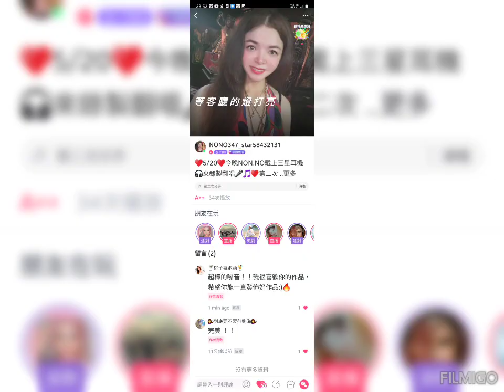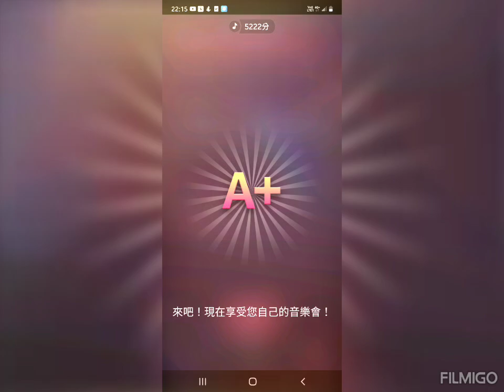♥今晚NO.NO戴上三星耳機來錄製翻唱🎤♥第二次分手♥，♥我唱完評分A++♥得分4144分♥🤧我感冒中又生理期來第2天痛經中😂一樣愛唱歌♥NO.NO六月巨蟹座超愛唱歌🎤&聽歌🎧♥♥唱歌🎤可以療癒心靈♥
♥5/20♥今晚NON.NO戴上三星耳機🎧來錄製翻唱🎤🎵♥第二次分手♥，♥我唱完評分A++♥得分4144分♥，♥🤧我感冒中又生理期來第2天痛經中😂一樣愛唱歌♥，♥NON.NO六月巨蟹座超愛唱歌🎤&聽歌🎧♥，♥唱歌🎤可以療癒心靈♥

🙏🏻5/20🙏🏻♥感恩我2姐昨天出錢請NON.NO和我5哥一起去吃素食火鍋&又買無糖綠茶給我喝♥，♥🙏🏻感恩我5哥開車載NON.NO和我2姐一起去買940元素食供品♥🙏🏻再拿回來我自家100坪廟堂禮拜供佛🙏🏻，👉♥NON.NO走路去金紙店買一對果凍佛燈蠟燭180元🙏🏻，🙏🏻NON.NO恭敬的已唸🙏🏻供燈偈。已唱誦🎤點燈祈願文🙏🏻，🙏🏻NON.NO恭敬的已唸🙏🏼毗盧遮那佛大灌頂光真言🙏🏼，♥NON.NO都把我新買的940元素食供品擺放在我自家100坪廟堂佛桌上來供佛♥🙏🏻&禮拜我家廟裡主神🙏🏻天上聖母--聖四媽🙏🏻&🙏🏻禮拜🙏🏻育化堂三萬善爺囝仔公🙏🏻，♥NON.NO至心感恩♥🙏🏻最慈愛的佛菩薩♥&🙏🏻天上聖母--聖四媽🙏🏻&🙏🏻育化堂三萬善爺囝仔公🙏🏻，🙏🏻南無阿彌陀佛！🙏🏻♥NON.NO至心感恩♥🙏🏻最慈愛的佛菩薩♥🙏🏻阿彌陀佛！🙏🏻

🙏🏻5/20🙏🏻👉今天台中市天氣一樣很熱，👉出門都要穿上外套來遮陽防風，👉🙏🏻我自家100坪廟裡很熱，👉❤今天NON.NO穿上💞背心💗比較涼爽🌀，👉我自家100坪廟裡很熱🌞，💟👉💞我騎機車出門要穿上外套💗，👉👉🙏🏻NON.NO從小到大都和我最深愛的全家人一起住在自家廟堂🙏🏻，👉🙏🏻廟裡夏天非常熱🌞，小黑蚊天氣熱🌞又會變多叮咬人的皮膚😂，👉夏天怕被蚊子叮咬都會穿上外套來防止被叮😅，👉🌀冬天寒流來🌀又非常的寒冷❄低溫❄都要使用電暖爐，👉我每天穿上薄外套來防曬又防止蚊子叮咬，👉💗NON.NO最喜愛穿💕PINK👚粉紅色的衣服💞&最喜愛穿💟粉紅色的愛迪達運動鞋👟💖

♥5/18♥今晚NON.NO戴上三星耳機來錄製翻唱🎤♥🎵起風了♥，♥我唱完🎤評分A+♥得分5222分♥，🤧我感冒中🤧一樣愛唱歌🎤，♥NON.NO六月巨蟹座超愛唱歌🎤&聽歌🎧♥，♥唱歌🎤可以療癒心靈♥

♥5/17♥NON.NO戴上三星耳機🎧來錄製翻唱🎤🎵♥訣愛♥，♥我第一次唱此曲🎶評分A+♥得分3763分♥，♥NON.NO感冒中🤧一樣愛唱歌🎤♥，♥NON.NO六月巨蟹座超愛唱歌🎤&🎧聽歌♥，♥唱歌🎤可以療癒心靈♥

♥5/17♥NON.NO戴上三星耳機🎧來錄製翻唱🎤🎵♥起風了🎶♥，♥我翻唱🎤此曲評分A♥得分4365分♥，♥NON.NO🤧感冒中一樣愛唱歌🎤♥，😂唱的不太好😂，♥NON.NO六月巨蟹座超愛唱歌&聽歌♥，♥唱歌🎤可以療癒心靈♥

♥5/16♥今晚NON.NO戴上三星耳機🎧來錄製翻唱🎤🎵♥起風了🎶♥，♥我🎧聽了2次，今晚我第一次來錄製翻唱🎤此曲，歌詞還不熟♥，♥NON.NO🤧感冒中一樣愛唱歌🎤♥，♥此曲是無積分版本♥，♥NON.NO六月巨蟹座超愛唱歌&聽歌♥，♥唱歌🎤可以療癒心靈♥

🙏🏻5/20🙏NON.NO清口茹素&吃全素今年已經邁入第28年，🙏🏻我們全家4人都吃全素食餐🙏🏻，🙏🏻蔬食善心利他行，🙏🏻阿彌陀佛！🙏🏻

🙏🏻5/20🙏🏻前晚NONO騎機車去診所看感冒及拿感冒藥付200元，天氣轉熱，好不容易感冒了一個多月才好，👉台中市今天很熱，天氣都忽冷忽熱，空氣不好都要戴著口罩😷，😂可憐😂我又感冒了🤧一直流鼻水🤧打噴嚏🤧喉嚨有點痛又有痰😂，🙏🏻NON.NO在內心都祈求🙌🏻🙏🏻慈愛偉大的佛菩薩🙏🏻&🙏🏻靈感的三萬善爺囝仔公🙏🏻慈悲保佑弟子NONO🙏🏻，🙏🏻我要吃藥趕快恢復身體健康🙏🏻，🙏🏻NON.NO也要趕快身體平穩健康才能精進唸佛經&做施食儀軌🙏🏻，🙏🏻希望我的身體能夠健康🙏🏻，🙏🏻才能照顧🐶我心愛的狗女兒寶寶🐕

👉5/20號👉🙏🏻之前，醫師說：🤧我感冒所以🤧鼻腔內&咽喉都紅腫發炎了，👉醫師叮嚀我在家也要戴上口罩😷，不可以吹電風扇！👉🙏🏻今天NON.NO已吃了感冒藥及喝水🙏🏻，♥NON.NO六月巨蟹座超級愛唱歌🎤&聽歌🎧，😂🤧我感冒又生理期來肚子痛經中😂一樣愛唱歌🎤♥，👉這幾天晚上，廟裡終於有熱水可以洗澡&洗頭髮，👉🙏🏻要乖乖的按時回診及拿藥來服用🙏🏻，🙏🏻病才會好🙏🏻，😂我的🤧感冒喉嚨痛還沒好🤧，🙏🏻祈禱我的感冒喉嚨痛趕快好啦！🙏🏻阿彌陀佛！🙏🏻

@5/20號~«*吃全素。愛環保。救地球！慈愛於一切所有萬物眾生。要愛護動物及所有萬物眾生！»

@5月是慈悲月。LOVING and Kindness。大愛無疆。慈悲一切。Supreme love is boundless, emanating compassion for all beings.